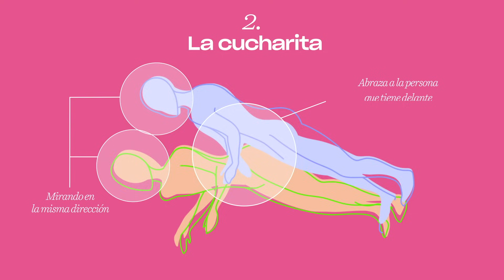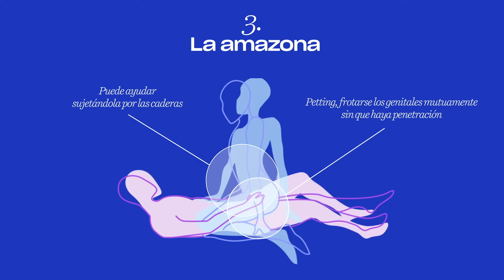¿Qué posturas son mejores para las primeras veces?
La idea de tener relaciones sexuales por primera vez puede ser un poco abrumadora, le pasa a todo el mundo. Pero no te preocupes, te contamos cuáles son las mejores posturas si estás por iniciarte y cómo llevarlas a cabo de forma detallada para que no te quede ninguna duda.

¿Dudas, preguntas o sugerencias?

👀 Si estás leyendo ESTO te queremos dar las gracias por 2 cosas:
1️⃣ Porque eres de las pocas personas que se lee todas las descripciones de los vídeos hasta el final.
2️⃣ Porque nos estás ayudando a romper prejuicios y a hacer de la sexualidad algo natural en este mundo. Déjanos un 🌎 para que sepamos que estás con nosotrxs en este movimiento.